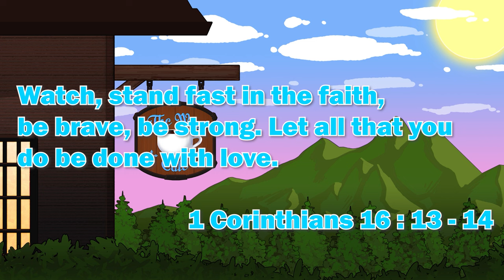Bite at the Site | Zenless Zone Zero Koleda Character Teaser Reaction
Today we're serving up our Koleda Character Teaser Reaction!

Let all that you do be done in love. – 1 Corinthians 16:14